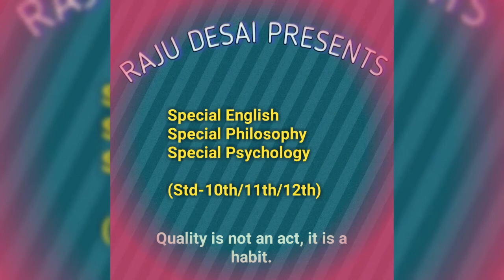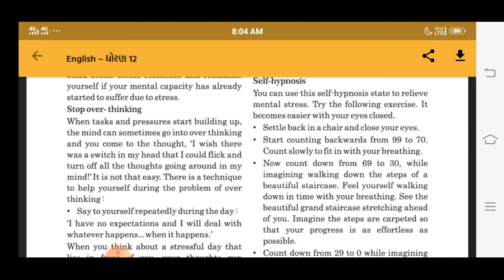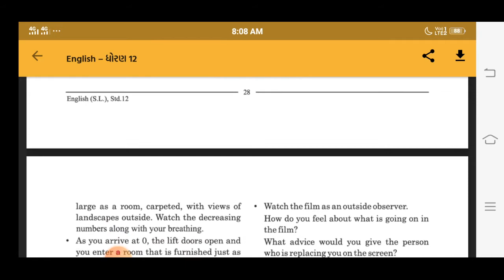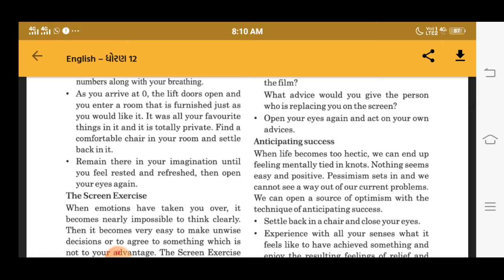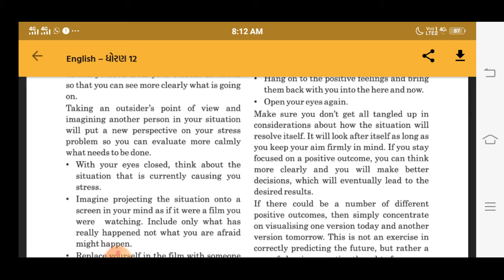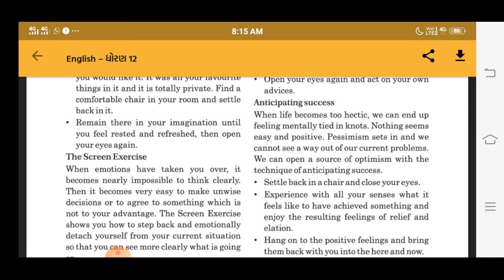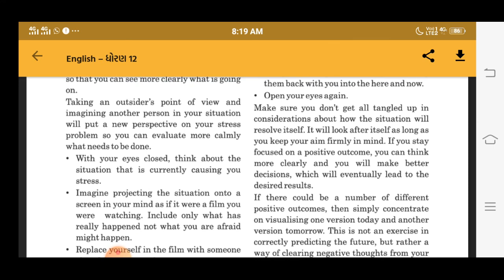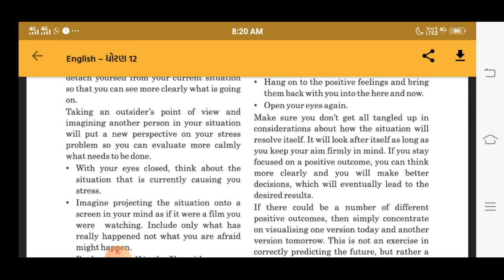Std-12th English,Unit-3,R-1 Part-3 Manage Your Stress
Some important exercise to manage your stress and be relax and positive